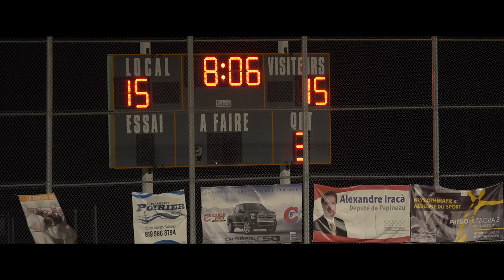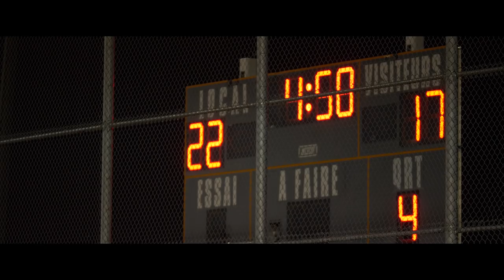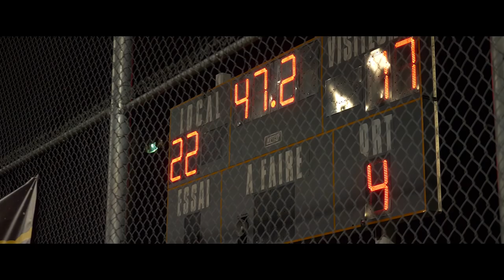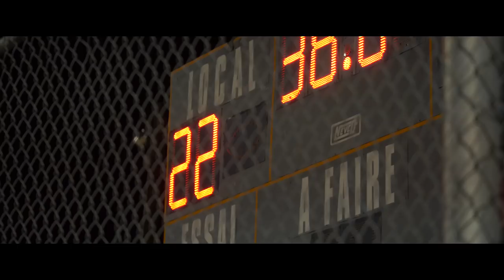Le Football des Tigres 2018 - Semaine 5